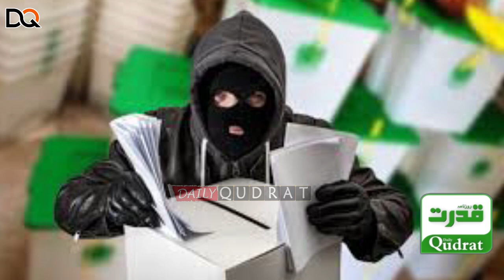Why Was the Islamabad Jalsa Postponed? 🚨 Imran Khan's First Threatening Statement & Response to Jo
- اسلام آباد جلسہ کیوں ملتوی کیا ؟عمران خان کا پہلا تہلکہ خیز بیان ۔۔صحافیوں کو کیا جواب دیا ؟ ۔۔ عمران خان کی اڈیالہ جیل میں میڈیا ٹاک 🔴
 Why Was the Islamabad Jalsa Postponed? 🚨 Imran Khan's First Threatening Statement & Response to Journalists | Media Talk in Adiala Jail